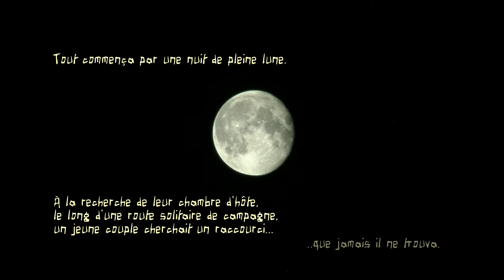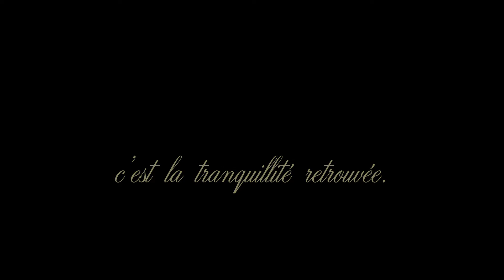Film court métrage “le Relais d’En Lanet”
Film court métrage publicitaire "le Relais d'En Lanet" (gite-equestre.com).
Tournage vidéo en "nuit américaine" (day for night effect).